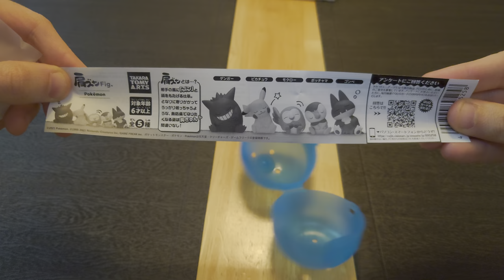Pokémon Gashapon Unboxing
I discover a sleeping 😴 Piplup in this Pokémon gashapon unboxing.